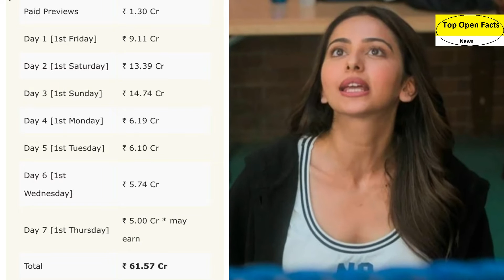De De Pyar De 7th Day Boxoffice Collection | De De Pyar De Movie Boxoffice Collection | Ajay Devgan